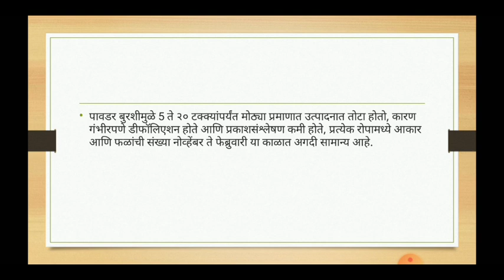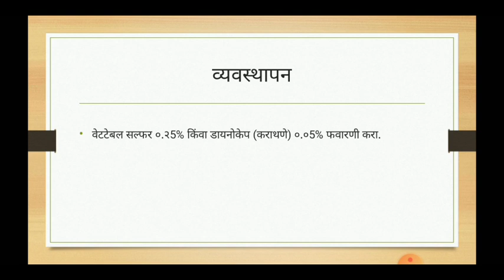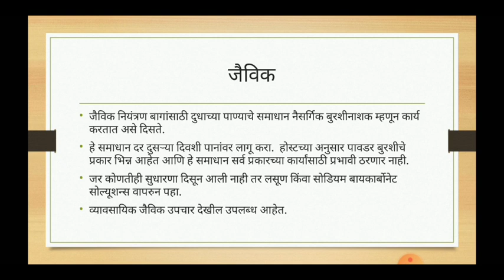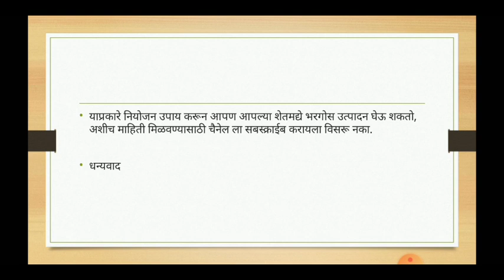पीक लागवड आणि रोगांपासून नियंत्रण आणि भरगोस उत्पादन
मिरची पीक लागवड आणि
रोगांपासून नियंत्रण आणि भरगोस उत्पादन

ऍग्रो केमिस्ट
मिरची लागवड, पीक व्यवस्थापण,भरगोस उत्पादन

chilli
मिरची पिकाचे उत्पादन
choanefora fruit rot/ disease

पडणारे रोग लक्षणे उपाय